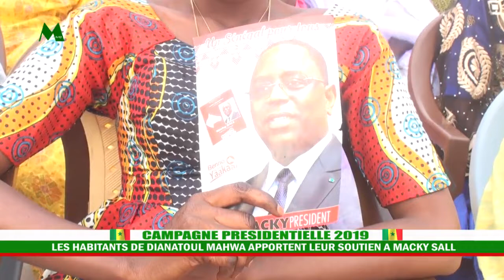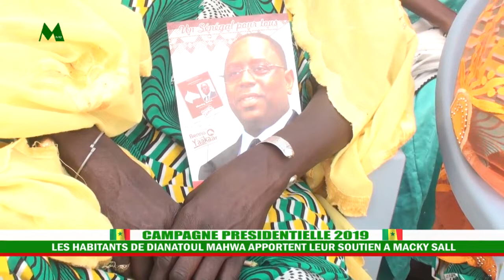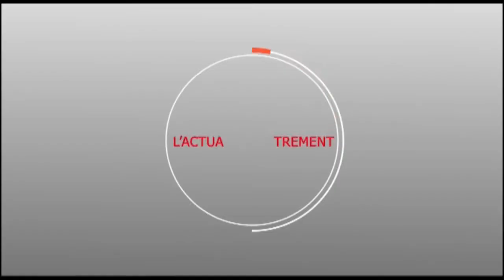Campagne électorale : Touba dianatou apporte leur soutien pour la réélection de Macky SALL